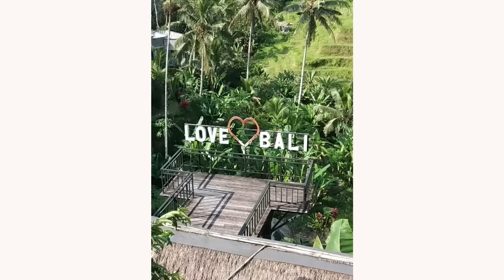Tegalalang Rice Terrace Ubud Bali, Jalan-Jalan di Bali 0522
Selamat datang di channel jalan-jalan di Bali, saat ini saya berada di Tegalalang Rice Terrace Ubud Bali.

Tegalalang adalah sebuah kecamatan di Kabupaten Gianyar, Bali, Indonesia. Luasnya adalah 61,8 km².

Kecamatan Tegalalang dibagi menjadi 7 Desa yang diurutkan secara abjad, sebagai berikut:
Desa Kedisan
Desa Keliki
Desa Kenderan
Desa Pupuan
Desa Sebatu
Desa Taro
Desa Tegalalang

(Sumber informasi diambil dari Wikipedia)

Terima kasih sudah berkunjung di channel jalan-jalan di Bali.
Semoga bermanfaat.